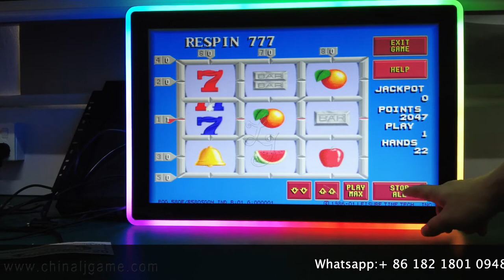POT O Gold Poker Gaming Play 510 580 590 595 Games PCB Boards For Sale